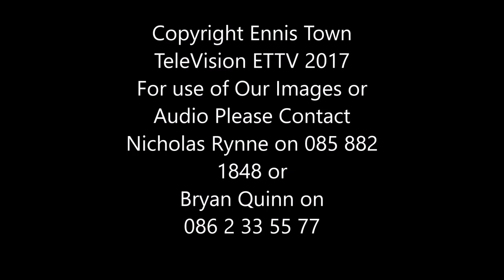ETTV Nicholas Rynne Speaks to Peter Duggan (Clooney-Quin)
ETTV Nicholas Rynne Speaks to Inter County Hurler Peter Duggan
shortly after Clooney-Quin's victory over Clonlara, which puts them into the County Final
September 2017